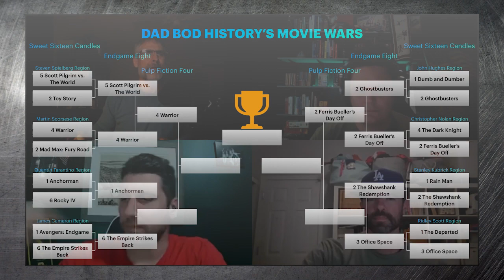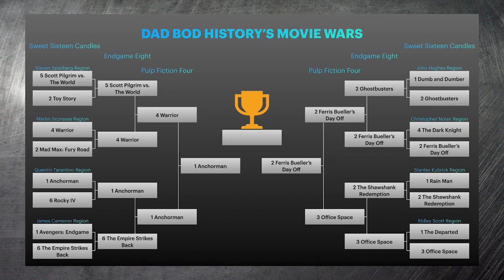Dad Bod History's Movie Wars Episode VIII: The Endgame Eight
In this thrilling conclusion to Dad Bod History's Movie Wars, Jeff moderates the discussion and brings the questions for our judges: Jake, Eric, and Cameron, to help us crown our 80s, 90s, 00s, and 10s Movie Wars Champion.